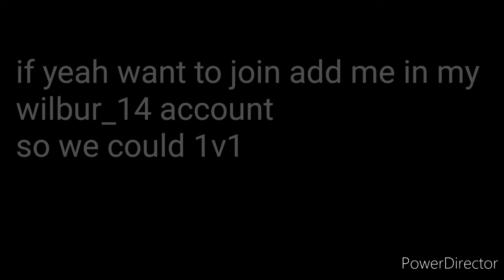How yeah could join | roblox Skywars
I am making a clan yeah have to win me in a 1v1 and add me in my wilbur_14 account